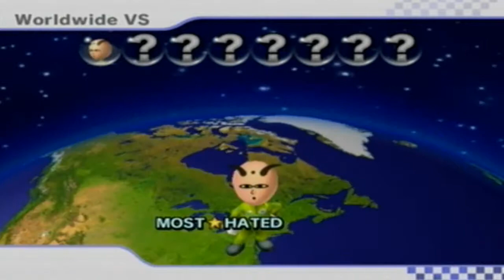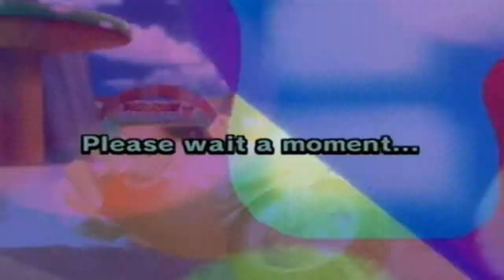[MKWii]LIVEVIEW/AE*rinxien/miguel/ChilyDily/4DR ACID/PanDii/NGW Taurus